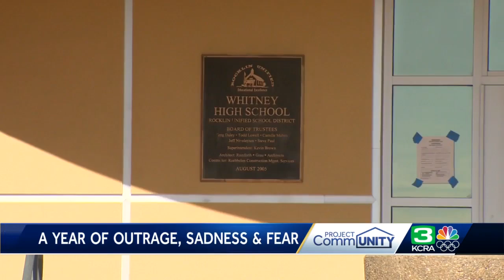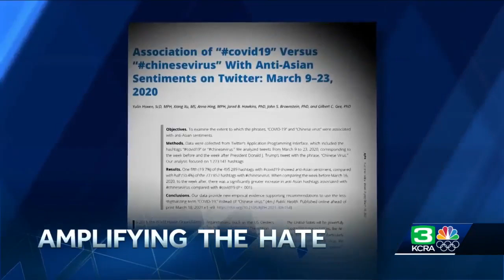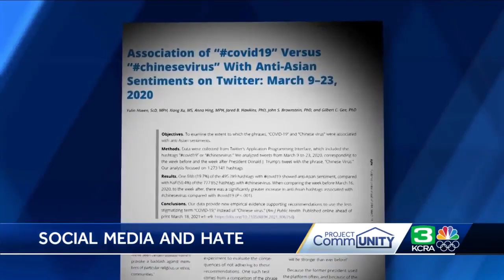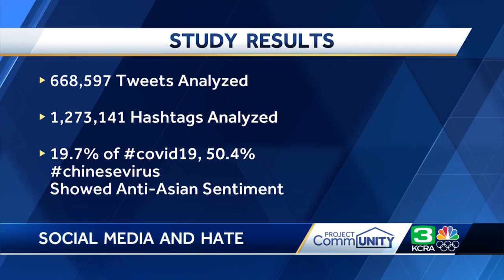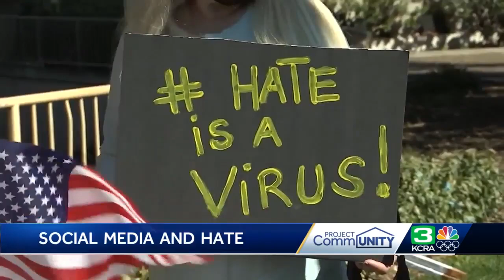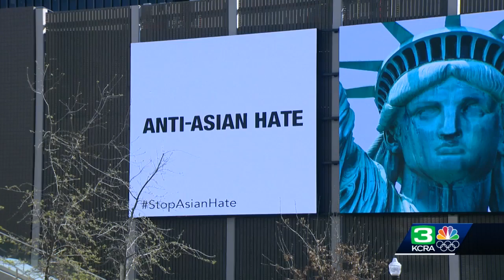Project CommUNITY Special: Hate, Healing and Hope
KCRA 3's special report "Project CommUNITY: Hate, Healing and Hope" takes a look at the rise in acts of racism targeting Asian Americans and Pacific Islanders since the spread of COVID-19. Watch the full report.